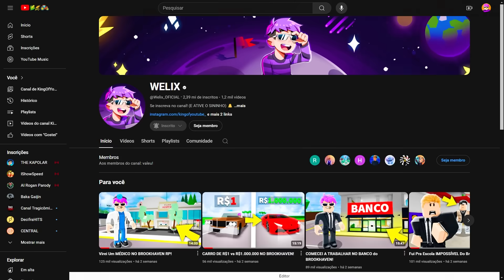Eu FINGI MEU ENTERRO pra ASSUSTAR MEUS AMIGOS! (Brookhaven)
⭐ SEJA MEMBRO:
⭐ STAR-CODE ➜ KING 🤗